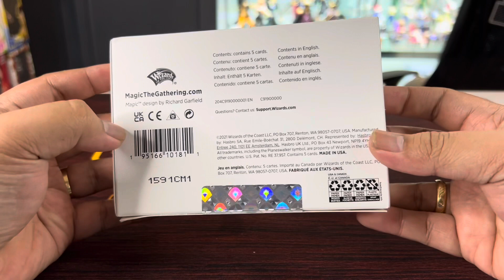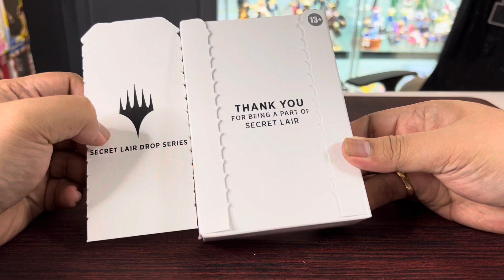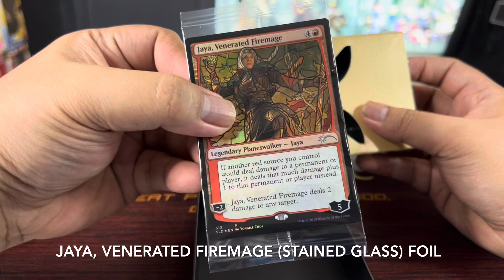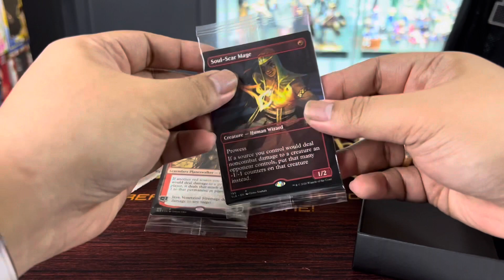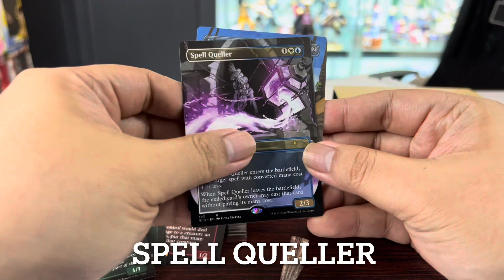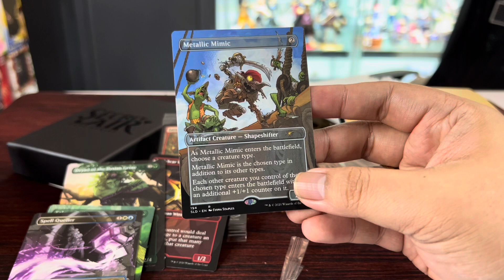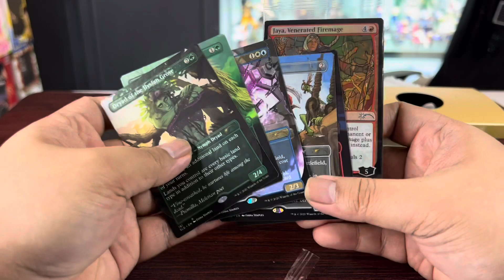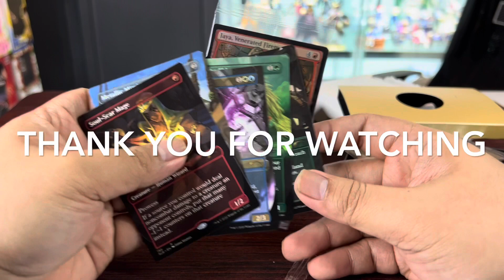SECRET LAIR : FOINA STAPLES UNBOXING (MAGIC THE GATHERING) WIZARDS MTG